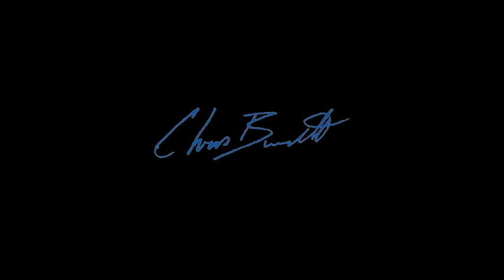Chris Burandt Turbo Rip Session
Burandt doing what he does best on his 2013 Pro RMK Boondocker Turbo with 11 lbs of boost!

Footage provided by Ryan McConnell
Intro: Chris Pogge